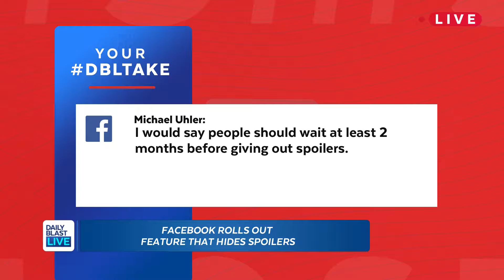Facebook Rolls Out Feature That Hides Spoilers